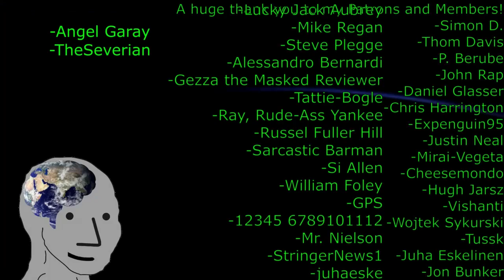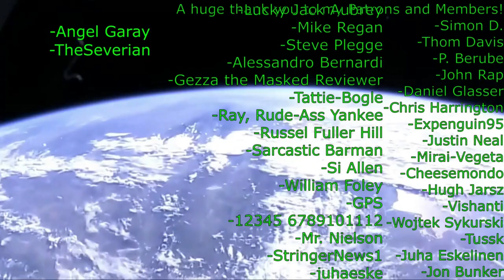Brilliance in Gaming | Subnautica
Swimming is good for your glutes and endorphins.